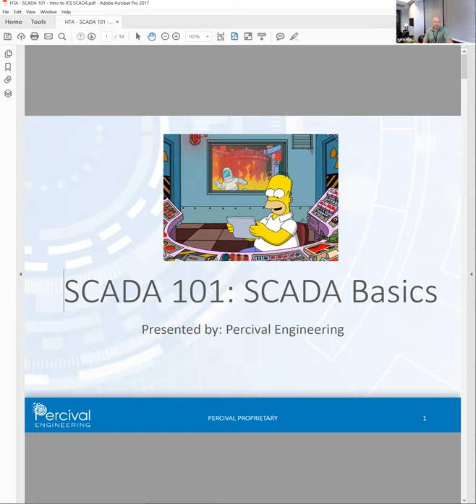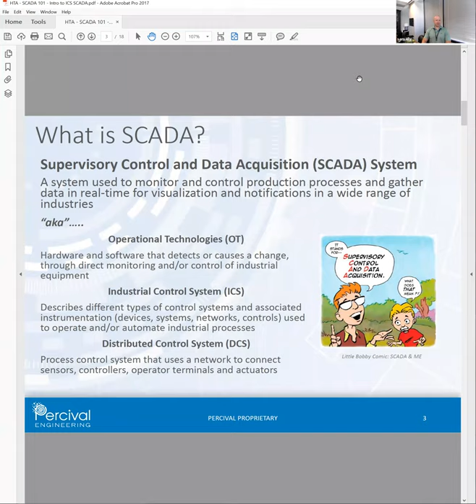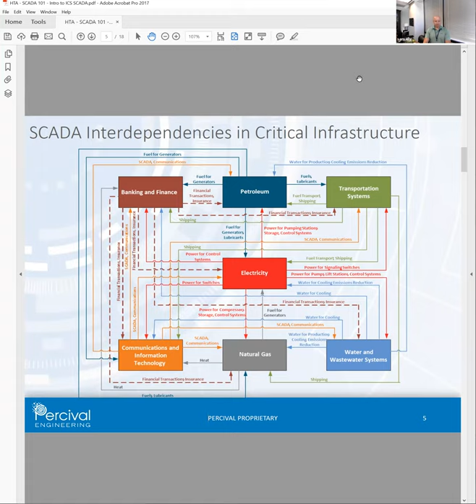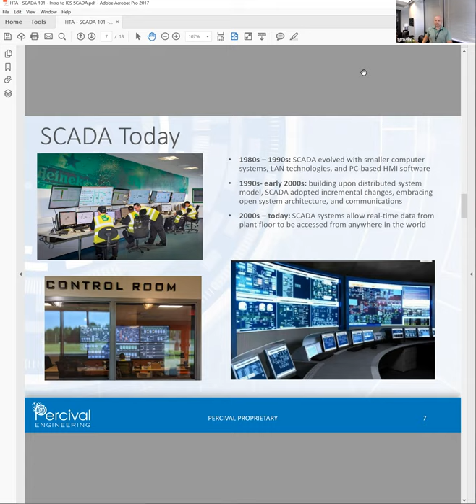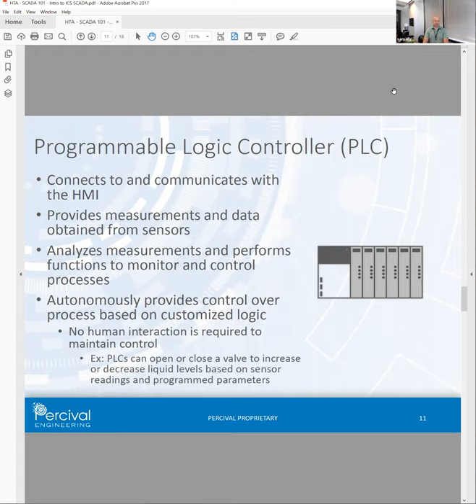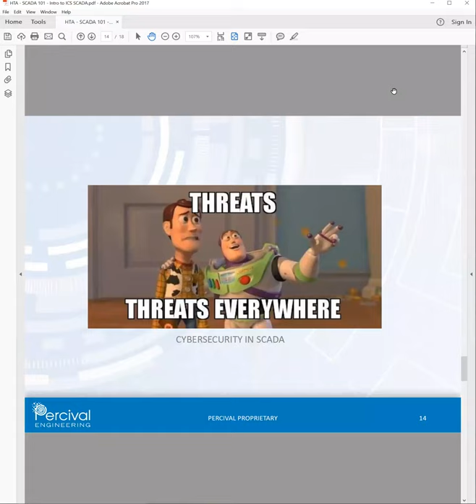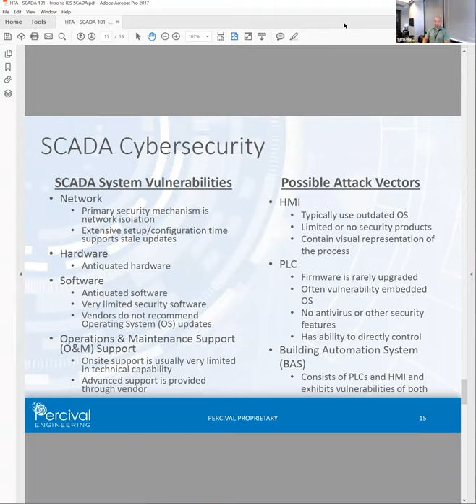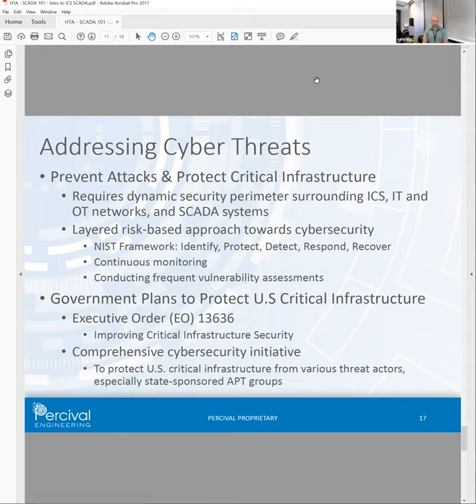SCADA 101: SCADA Basics (Sam Ely from Percival Engineering)